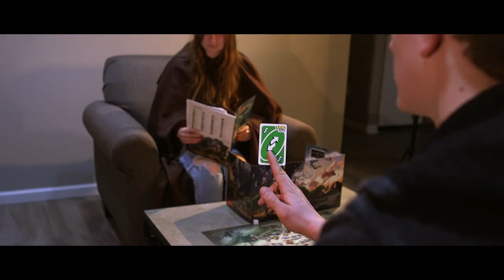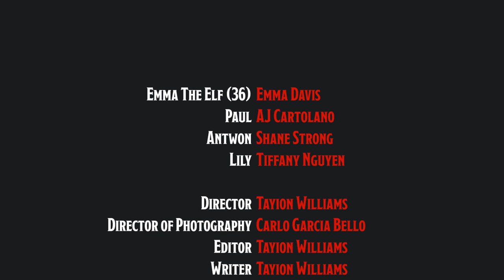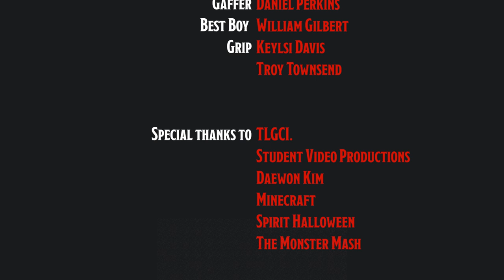SVD&D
Credits:
Emma the Elf - Emma Davis
Paul - AJ Cartolano
Antwon - Shane Strong
Lily - Tiffany Nguyen

Director - Tayion Williams
Director of Photography - Carlo Garcia Bello
Writer - Tayion Williams
Editor - Tayion Williams
Sound Recordist - Ivaramoix Del Rosario
Script Supervisor - Vontiniece Sim-Braxton
Gaffer - Daniel Perkins
Best Boy - William Gilbert
Grip - Keylsi Davis
          Troy Townsend

Poster Design - Lachlan O'neill

SVP

On air & Online | Oakland University's Student Video Productions organization